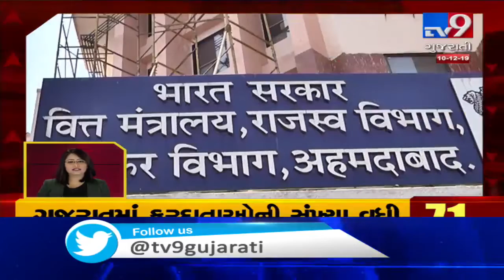Top News Stories From Gujarat: 10-12-2019 | Tv9GujaratiNews